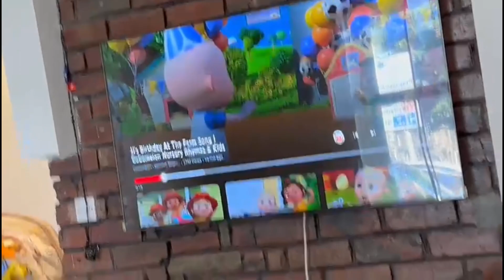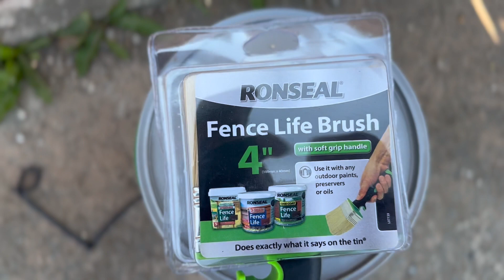We doing Fence Painting today🧑‍🎨ND KK Got new Samsung Tab🤗